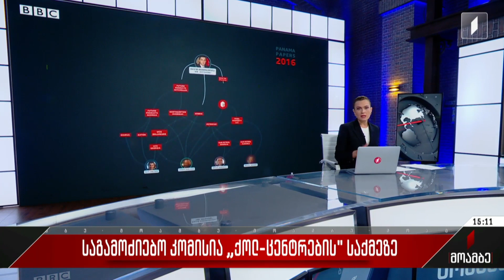საგამოძიებო კომისიის შექმნის საკითხი „ქოლცენტრების" საქმეზე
შეიქმნება თუ არა პარლამენტში საგამოძიებო კომისია ე.წ. ქოლცენტრების საქმეზე - საკითხი კითხვის ნიშნის ქვეშ დგას. კომისიის შექმნის ინიციატივა გიორგი გახარიას პარტიამ დაარეგისტრირა, თუმცა საკითხის განხილვა გუშინდელ სხდომაზე თავად ინიციატორებთან შეთანხმებით, მომავალ სასესიო კვირამდე გადაიდო, მანამდე კი, საკითხზე პოლიტიკურ მხარეებს განსხვავებული მოსაზრებები აქვთ. მმართველ გუნდში მიიჩნევენ რომ ე.წ. ქოლცენტრების საქმეზე საგამოძიებო კომისიის შექმნა პირველ რიგში დავით კეზერაშვილის ინტერესშია. პარლამენტის თავმჯდომარის განცხადებით, მაშინ, როდესაც ამ საქმეს საგამოძიებო უწყებები როგორც საქართველოში, ისე ევროპის ქვეყნებში აქტიურად იძიებენ, ხოლო მთავარი ეჭვმიტანილი დავით კეზერაშვილია, ახლა მისი მთავარი მიზანი საგამოძიებო მასალებზე წვდომის მოპოვებაა, რასაც საპარლამენტო საგამოძიებო კომისიის შექმნის შემთხვევაში შეძლებს, რადგან კომისიის საქმიანობა საჯაროა. პარლამენტის თავმჯდომარის ლოგიკას არ იზიარებს ოპოზიცია, სადაც ამბობენ, რომ მაშინ, როდესაც „ქართული ოცნება“ ე.წ. ქოლცნტრების საქმეზე საგამოძიებო კომისიის შექმნას ეწინააღმდეგება, კიდევ უფრო მეტ ეჭვებსა და კითხვის ნიშნებს აჩენენ.